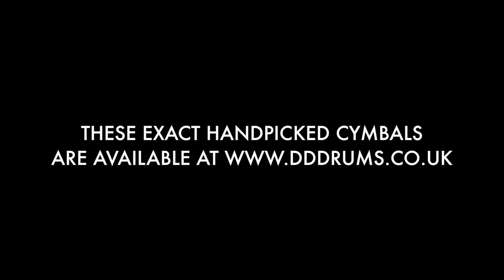MEINL Byzance Dark 14" Hi-Hats - Handpicked by dD Drums